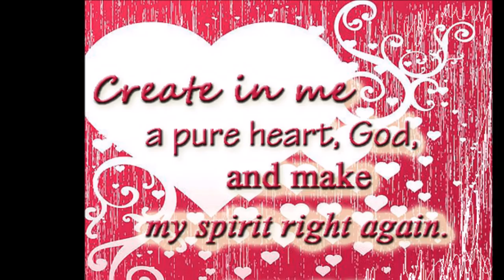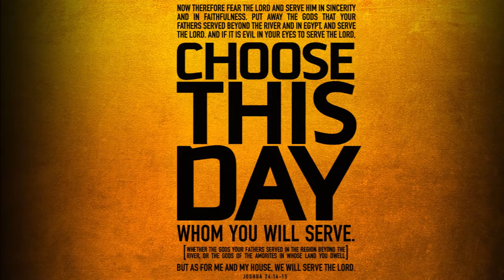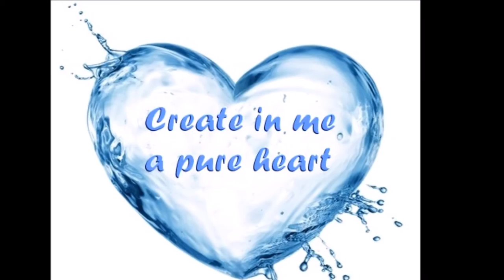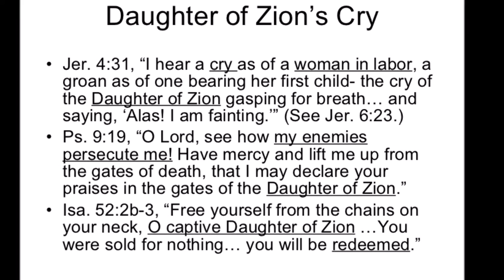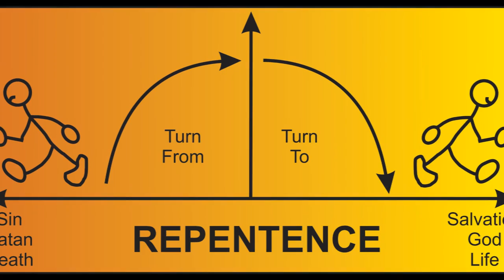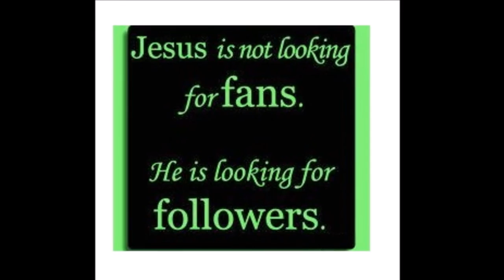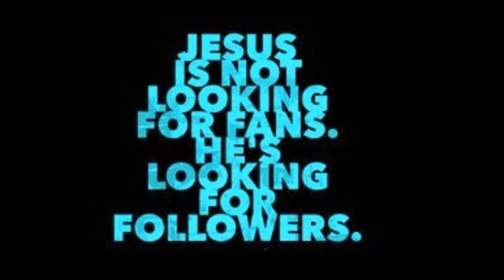Lamentations about Present Day’s Church - தற்கால திருச்சபைகள் மீது புலம்பல்- Bro. Vijaykumar Jeyaraj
தற்கால திருச்சபைகள் மீது புலம்பல்  - Lamentations about Present Day’s Church - Bro. Vijaykumar Jeyaraj
Bro. Vijaykumar Jeyaraj is a sound doctrine preacher of the Word of God in a well-balanced way. Here is the You Tube play list
 He is also a Christian song writer, creative director, script writer, web/graphic designer, cartoon animator, digital artist and video editor.
God has given him talents in writing and lot of his writings are available in his
He can be contacted through Vijaykumar Jeyaraj @brovijay1976